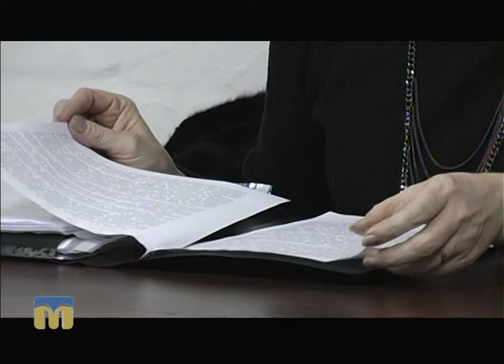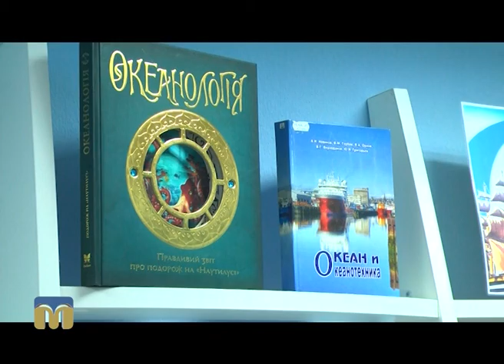Телевізійні новини Миколаївщини – 02.11.2016